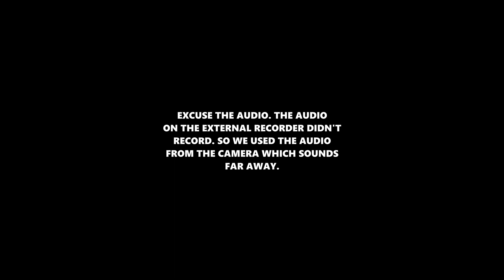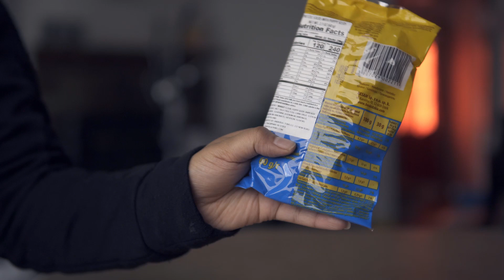Trying Snacks From Universal Yums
Kimberly is tasting food from other countries with universal yums
Our Websites

Our Channels